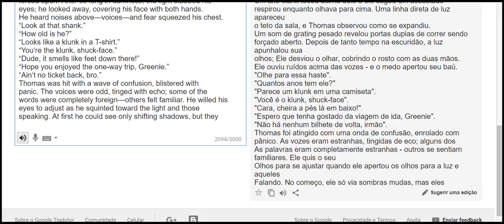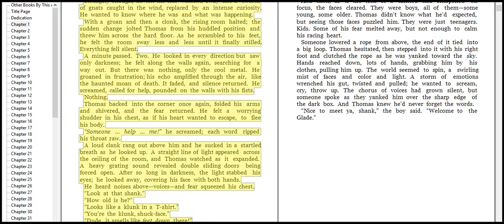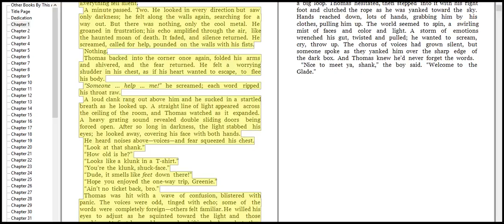hear, speak, latter, work, jobs 9